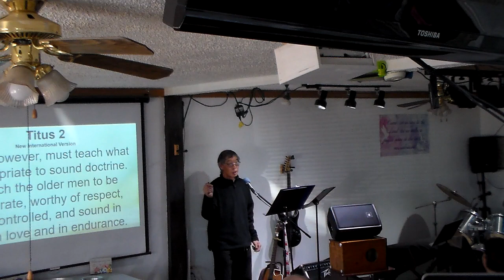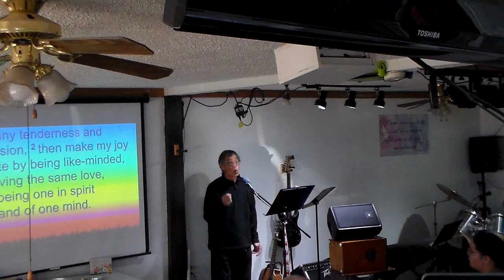February 11, 2024 It's a Small World 2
The Family of God is huge!  We are all related if go back far enough!  We have many stories to tell when we are in the Family of God because we seem to connected in some way!